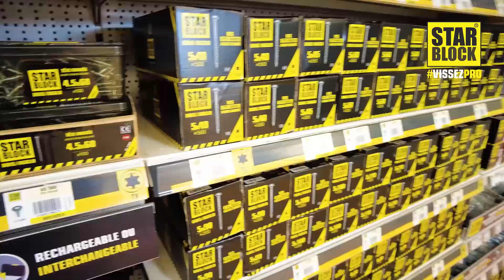Découvrez le nouveau concept linéaire Starblock® Visserie pro !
Une offre Starblock® en rayons visserie professionnelle qui est encore plus visible, plus compréhensible, plus profonde et plus large !

NOS OUTILS MERCHANDISING : LES NOUVEAUTÉS 2022
• Fronton et sticker : ils renforcent la visibilité de la marque Starblock® en hauteur et au sol.
• Bandeau PVC : ils offrent des informations techniques illustrées pour une compréhension facile des produits
• Bande de rive : elles segmentent les familles produits vis pour une lisibilité produit rapide.
• Stop-rayon : ils apportent du relief au rayon et font ressortir certaines gammes de produits vis professionnelles.
• Étiquette : le graphisme a été retravaillé pour une lecture facilitée des caractéristiques des produits de vis.

LES ACCESSOIRES DE VISSAGE ET PERÇAGE FRAISAGE STARBLOCK®